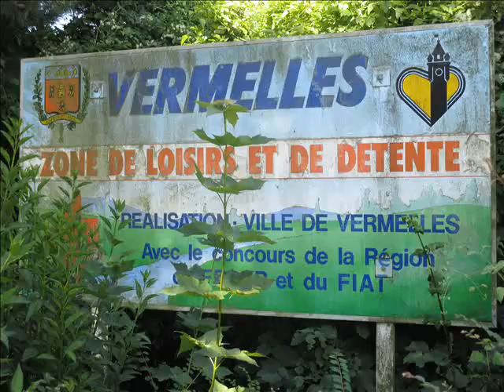24 JUILLET 2016 VERMELLES